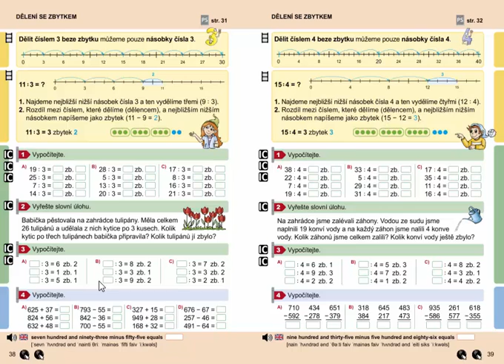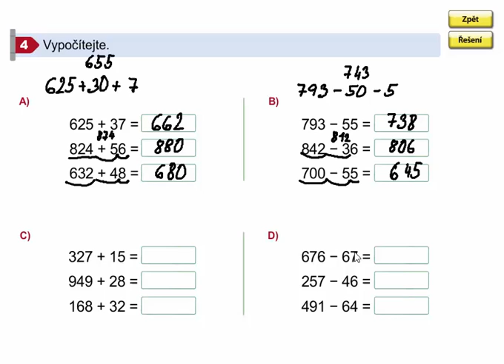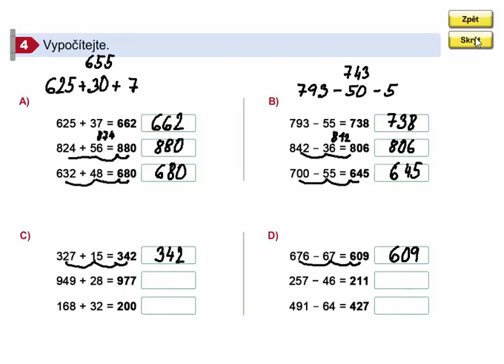Pamětné sčítání a odčítání do 1000 (procvičování), Matýskova matematika 8. díl, str. 38, cv. 4